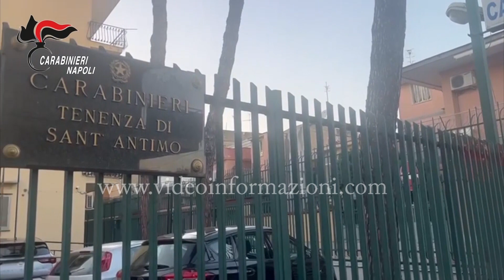Rapina benzinaio a Sant'Antimo, arrestati due 16enni e un 19enne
Non sono immagini di un film, ma quelle girate dal circuito di videosorveglianza installato in corrispondenza di un distributore di benzina del comune di Sant’Antimo, in provincia di Napoli. Nel filmato, si vede un uomo con il volto coperto che minaccia il benzinaio puntandogli un fucile contro. In tre gli autori della rapina a mano armata. Due sedicenni e un 19enne. Tutti e tre armati per rapinare gli impiegati di una pompa di benzina. E' accaduto in via Appia, nel comune dell’hinterland napoletano. Due 16enni, con un complice 19enne, sono arrivati in sella ad uno scooter nel piazzale del distributore: incappucciati, hanno puntato le armi e chiesto l'incasso. Pochi minuti, e sono fuggiti via con i soldi. Gli impiegati hanno subito chiamato il 112. I carabinieri della tenenza di Sant'Antimo e quelli della sezione radiomobile di Giugliano in Campania sono riusciti ad individuare la banda in un edificio abbandonato poco lontano. Hanno circondato la struttura, sapendo che erano armati e hanno fatto irruzione: i rapinatori si sono accorti dei militari quando era ormai troppo tardi. Dopo una breve ma violenta reazione, si sono arresi e sono stati arrestati. Sequestrate le armi utilizzate per la rapina, una pistola e un fucile replica ma senza il tappo rosso previsto dalla legge. Recuperata anche la refurtiva, nascosta addosso ad uno dei minori e gli scooter utilizzati per il raid. Il 19enne è stato portato al carcere di Poggioreale, i due minori al centro di prima accoglienza dei Colli Aminei. Dovranno rispondere di rapina aggravata.